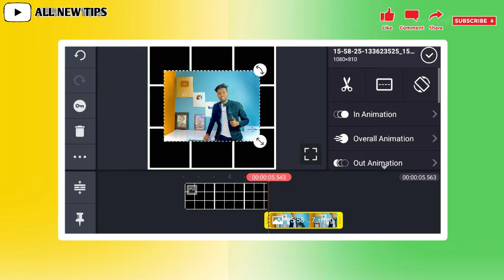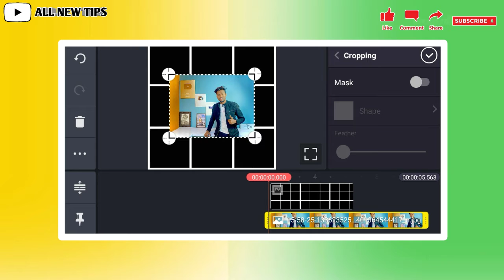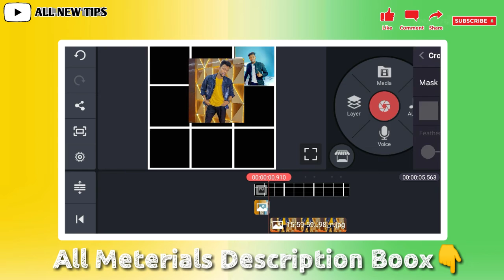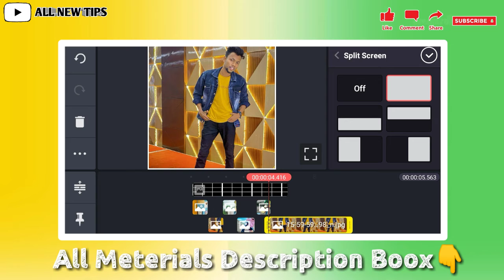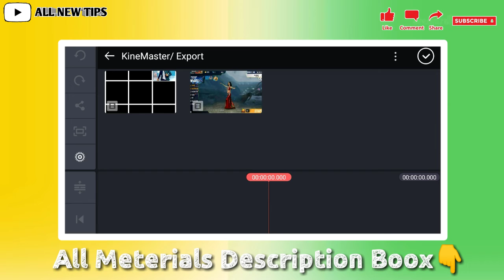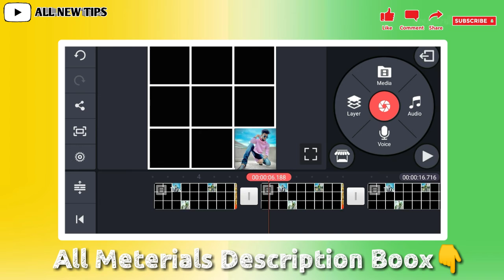How To Create Trending Whatsapp Status Video in KineMaster।New College Photo status 2021। Manojdey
NEW TRENDING Whatsapp Status 2021 ।KineMaster Video Editing Tutorial । InShot Video Editing ।AllNewTips ।Whatshapp status 2021

Status Tutorial on Android
kinemaster tutorial
kinemaster whatsapp status tutorial kinemaster editing
Techno logic
Text Light Effect Whatsapp status
Kinemaster Tutorial Step by Step
text light whatsapp status
text light status
whatsapp status Bangla
kinemaster
editing tutorial
How to Make Whatsapp Status Video in Kinemaster Bangla
AllNewTips bangla Tutorial Whatsapp Status Bangla